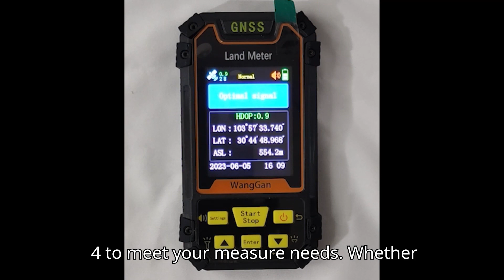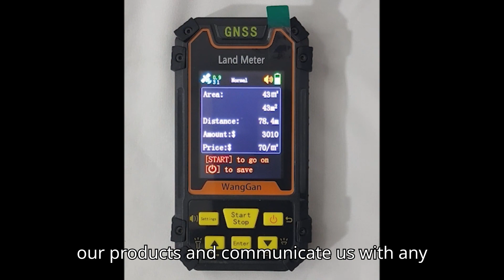Land Meter s4 Handheld GPS Survey Equipment introduction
Why choose WangGan?
WangGan tech company is composed of R&D elites and technical backbone personnel who have been engaged in the fields of embedded computer, GNSS and laser ranging for many years. With thick technology precipitation and efficient problem solving ability, we provide customers with perfect solutions before and after sale.